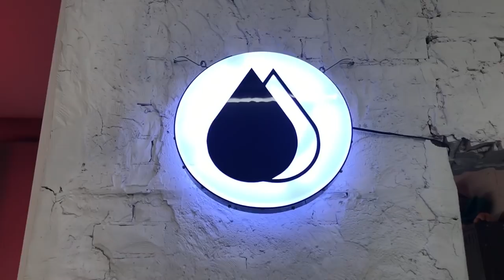Getting Matching Tattoos (that I can't see) With My Mom!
My tattoo artist' IG: @theblvckmambatattoo